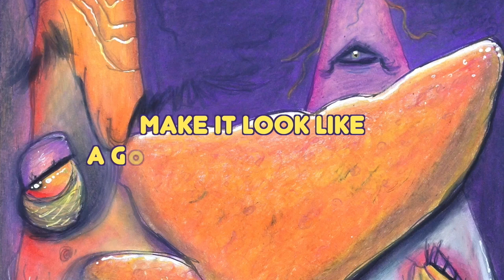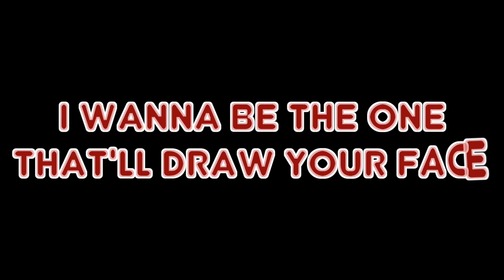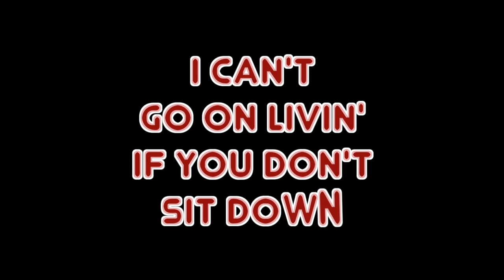Eric Goodwin- We Draw Faces/Beautifully Ugly (Lyric Video)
Face Jams: Live at the Caricature Stand
Track #2: We Draw Faces/Beautifully Ugly
I wanted this to be a celebration of and introduction to our world and also a theme song for caricaturists. I'm proud of how weirdly different the chorus is from the verses. To go from pop/electronica/rap/rock to a cheesy Creed-meets-country vibe makes for a funny contrast, I think. That chorus inspired a spin-off song, Perfect Imperfections, which is even more about cheesy romance-meets-getting-customers-to-sit, which is akin to the charm we often have to use to get business. The bridge with the "girl" singer (me) shows all the vanity that often stops girls from getting a sketch. The lyrics to the last part of the 3rd verse inspired a Korn voice to perform it.

There are actually so many lyrics to this song that it exceeded the 5,000-word limit, so you'll just have to read along as you watch the video!

Here's the chorus, at least:

I wanna be the one that’ll draw your face...
Let’s make some magic happen on this blank white page...
My marker’s been lonely and it’s longin’ for you...
Just gotta trust me, stranger baby, this is something I can do!
I can’t go on living if you don’t sit down...
I need to draw your face even if you frown...
Your caricature would be beautiful...
Beautifully UGLY!